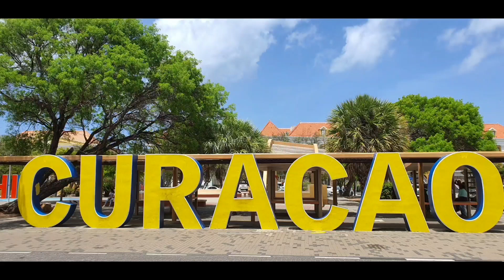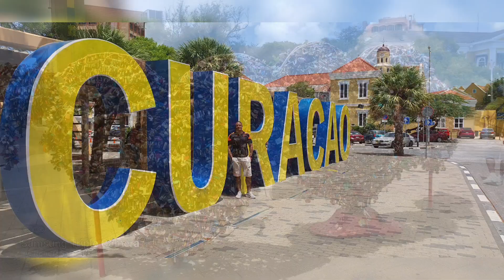Curazáo - Curaçao, un corto recorrido por este país. p1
De vacaciones en Curaçao, recorriendo sus hermosos lugares. Definitivamente Espectacular 👌